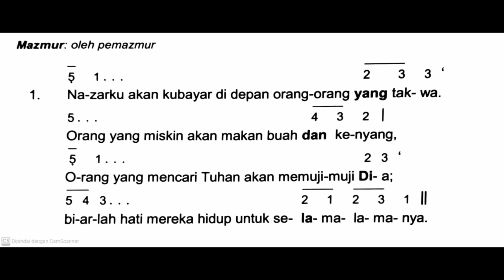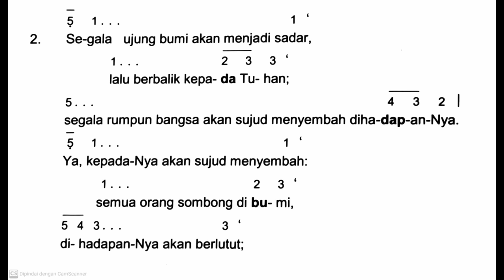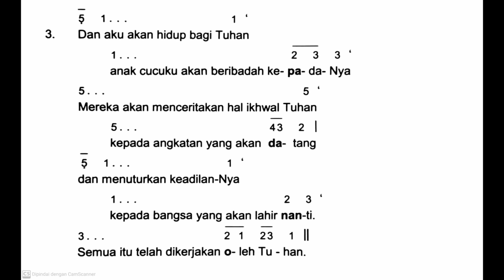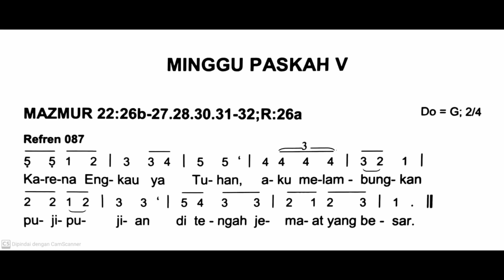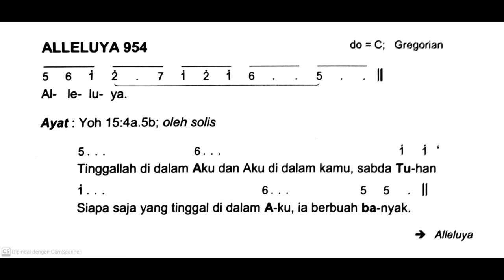[Edisi Baru] Minggu, 28 April 2024 - MINGGU PASKAH V (Kelima) - Mazmur Tanggapan & Alleluya - Thn B